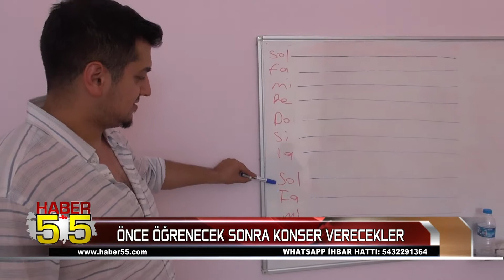SAMSUN'DA ROMANLAR MÜZİĞİ NOTADAN ÖĞRENİYOR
Muhsin Yazıcıoğlu Kültür Merkezi tarafından roman çocuklara müzik dersi veriliyor.

Keman, klarnet ve gitar gibi birçok enstrümanı notadan öğrenen çocukların ileride güzel sanatlar fakültesine yönlendirilmesi amaçlanıyor.

Yapılan çalışmalar hakkında bilgi veren Kültür Merkezi Koorditörü Kemal Şutşur burada eğitilen çocuklarla çeşitli noktalarda halk konserleri vermeyi amaçladıklarını söyledi.